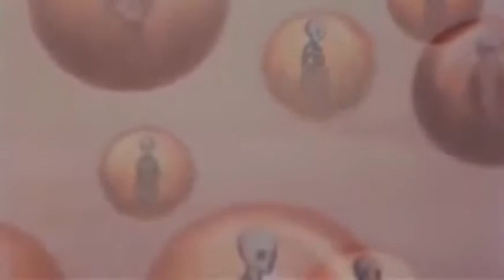Marmalade - Take Good Care of Him